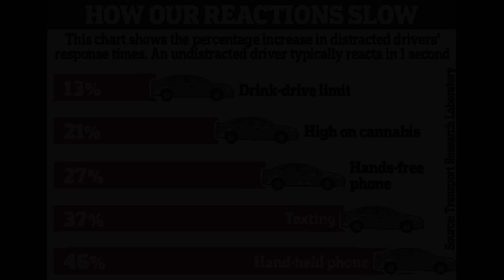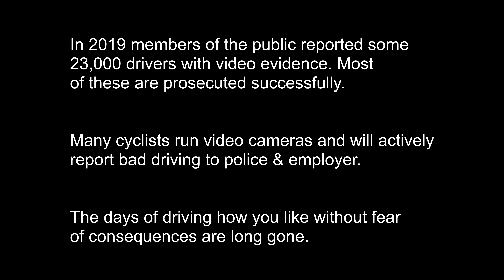London's Finest caught on the phone - LO67CYP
The driver accepted a fixed penalty notice of 6 penalty points to be endorsed on his licence; and a £200 fine.

LO67CYP
LO67-CYP
LO67 CYP
Black cab
Hackney carriage
London's Finest
Green badge 72520
Taxi badge 68711